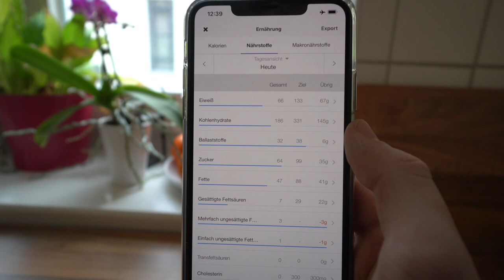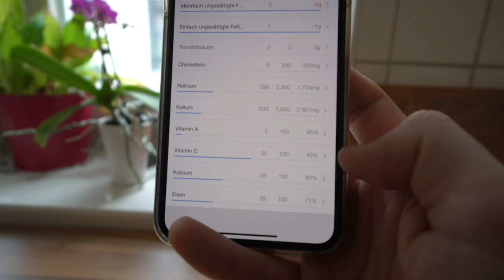Das Power Frühstück für die Arbeit, Schule oder Uni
Viele kennen es ja. Morgens keine Zeit für ein gesundes Frühstück.
Daher gibt es meist nur ein Brötchen vom Bäcker oder ein Brot mit Nutella.
Gesund ist natürlich was anderes und lange satt bist du damit auch nicht.

Ich zeige dir, in diesem Video eine super Möglichkeit, wie du dir morgens ein gesundes Frühstück schnell zubereiten kannst. Das Beste daran ist, dass du dieses Frühstück überall und jederzeit zu dir nehmen kannst.